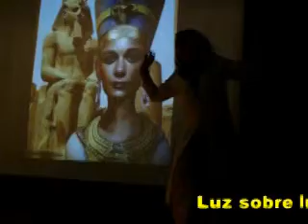2012-06-17. Luz sobre luz. Escuela Soraya Azahar. Por Sandra Pogonza Pastén.mpg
Luz sobre luz, fue la propuesta cultural dedicado a la historia de la danza arabe, que Soraya Azahar presentó el domingo 17 de junio, en el salón auditorio de la Municipalidad de Malvinas Argentinas. Participaron alumnos de la escuela de danzas árabes Soraya Azahar y además colaboró la pareja compuesta por José Robles y Lucía Didio. Hubo un recorrido musical por la historia que es  un homenaje a aquellos hombres y mujeres que han marcado la historia de la danza árabe...
No faltó, el homenaje a los padres en su día, con sentidas palabras de Soraya.